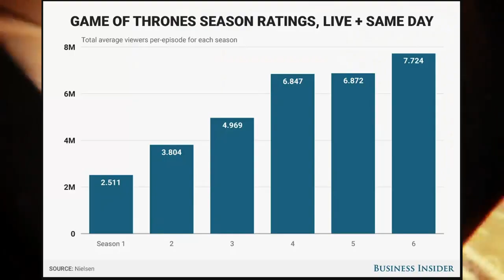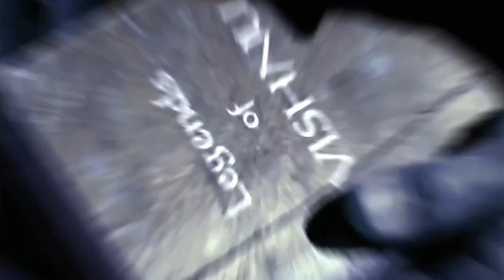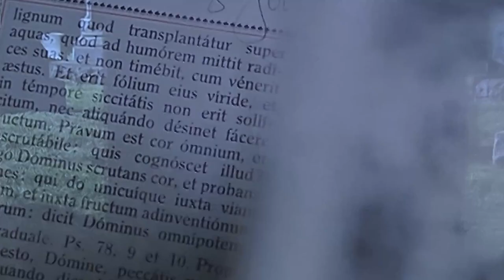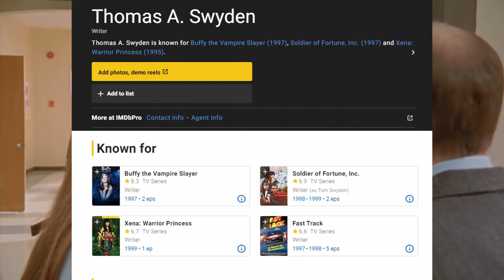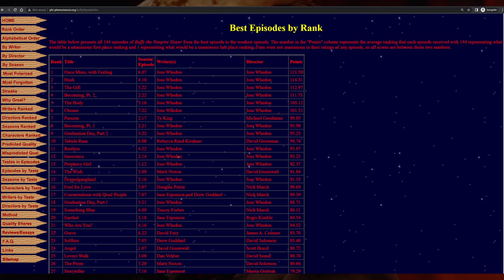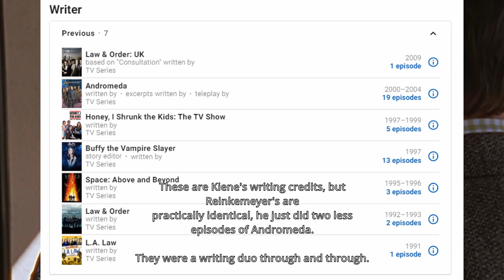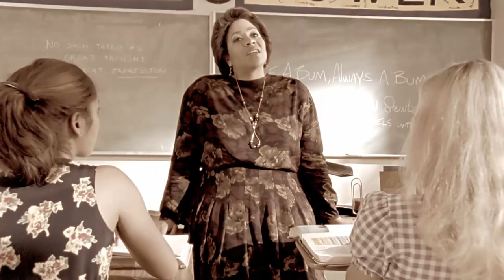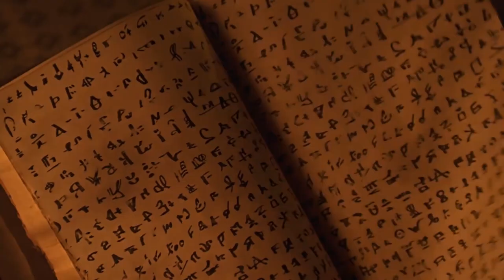The Growing Pains of Buffy the Vampire Slayer | BtVS Season 1 Review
Buffy the Vampire Slayer is a fantastic TV show, so let's look at how and why it got that good, specifically by looking at the part where it has trouble getting good: Its rocky first season. Let's do our best to dissect everything here from Welcome to the Hellmouth to Prophecy Girl, from Teacher's Pet to I Robot, You Jane... and from Giles' wonderful relationship with Buffy to how Angel suddenly loses all of his charm as soon as we're out of the pilot. Join me in this leisurely tour of Sunnydale where I will nitpick loads and gush even more.

Throughout this video I often refer to The Phi Phenomenon - for data on how Buffy was perceived in the early 2000s.

Timestamps:
00:00 Introduction
02:30 We need to deal with Joss Whedon
04:22 Buffy's rocky start, even outside season 1
07:04 Welcome to the Hellmouth & The Harvest - a solid beginning, and an introduction to the cast
17:47 "School is hell" - the soul of early Buffy
20:27 Witch - a standard-setting Monster of the Week episode
23:45 Teacher's Pet & I Robot, You Jane... or when Monster of the Week goes wrong
31:55 Writer Break - Introduction to writer breaks, Dana Reston, the one hit wonder and Ashley Gable & Thomas A. Swyden, unfortunately maligned but promising writers
37:07 Never K*ll a Boy on the First Date - the season's low point
40:00 Angel (the episode, not the character, or the TV show)
45:55 Writer Break - David Greenwalt, an unsung hero (?)
48:25 The Puppet Show & The Pack - the goofy high-points of the season
55:40 The (current) problem with Xander Harris
57:52 Writer Break - Matt Kiene & Joe Rinkemeyer, masters of early Xander, and Rob Des Hotel & Dean Batali, the secret muscle behind early Buffy
1:01:37 Nightmares & Out of Mind, Out of Sight - the season's also-rans
1:08:59 Prophecy Girl - the masterpiece that makes the whole thing worth it
1:21:41 Wrap-up, and why despite it all I still love this season.